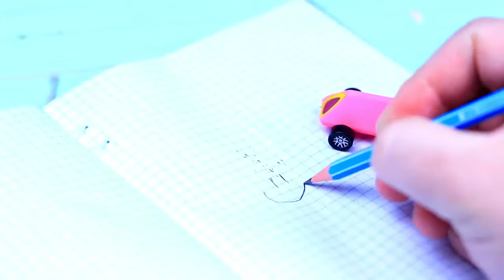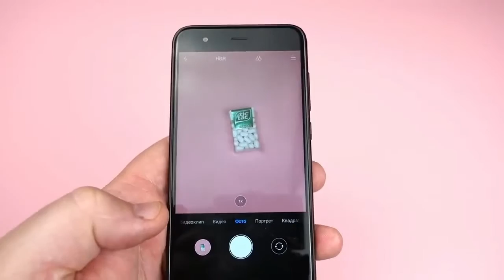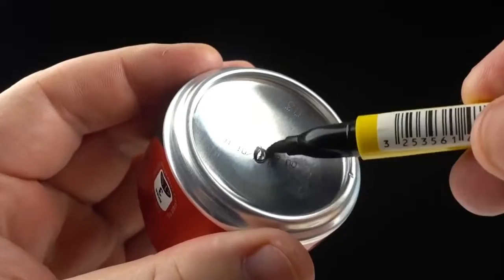Top10 Smart Ideas 2019